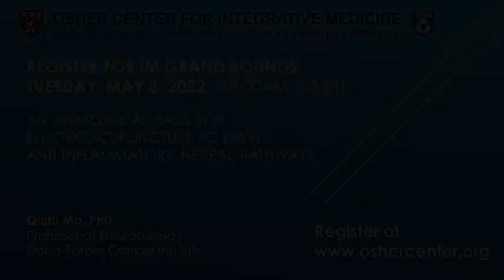Qiufu Ma, PhD: Preview - Electroacupuncture & Anti-Inflammatory Neural Pathways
Preview: Qiufu Ma, Phd, Professor of Neurobiology, at the Dana-Farber Cancer Institute, gives a sneak preview of the significance of his team's research published in Nature, regarding the anatomical basis for electroacupuncture.